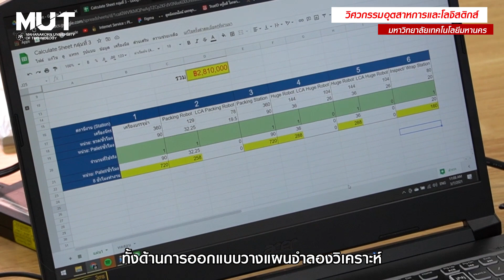วิศวกรรมอุตสาหการและโลจิสติกส์ Industrial and Logistics Engineering มหาวิทยาลัยเทคโนโลยีมหานคร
วิศวกรอุตสาหการจะศึกษาองค์ความรู้พื้นฐานทุกสาขาที่เกี่ยวข้องทางวิศวกรรมศาสตร์  ไม่ว่าจะเป็น  ไฟฟ้า  เครื่องจักรกล และวัสดุทางวิศวกรรม แล้วยังจะได้ศึกษาศาสตร์ด้านการบริหารและการจัดการ  ตลอดจนเศรษฐศาสตร์วิศวกรรม  เพื่อวิเคราะห์ความเสี่ยงทางการเงินและการลงทุน  นอกจากนี้ยังได้ศึกษาเรื่องการออกแบบโรงงาน การควบคุมการผลิต การประกันคุณภาพ การควบคุมมลภาวะ และการบำบัดของเสียอีกด้วย  เรียกได้ว่าครบเครื่องเรื่องโรงงานจริงๆ

จบสาขานี้แล้วทํางานอะไร

วิศวกรโรงงาน ผู้จัดการฝ่ายวิศวกรรม ผู้จัดการโรงงาน
วิศวกรควบคุมคุณภาพ ผู้จัดการฝ่ายควบคุมคุณภาพ (Quality Management Representative (QMR) )
วิศวกรความปลอดภัย วิศวกรฝ่ายบำรุงรักษา
วิศวกรควบคุมกระบวนการผลิต ผู้จัดการฝ่ายวางแผนการผลิต
วิศวกรขาย
วิศวกรออกแบบ
วิศวกรควบคุมโครงการ
วิศวกรด้านการเงิน การลงทุน และวิเคราะห์ความเสี่ยง
อาจารย์ในสถาบันการศึกษาทางด้านวิทยาศาสตร์และเทคโนโลยี
อาชีพอิสระ ผู้ประกอบการ ธุรกิจส่วนตัว ในสาขาที่เกี่ยวข้อง

ผู้ที่จบสาขาวิศวกรรมอุตสาหการและโลจิสติกส์ สามารถขอ ใบ กว. วิศวกรรมอุตสาหการได้  นอกจากนี้ยังสามารถขอ ใบ กว. วิศวกรรมเคมี ได้อีก 1 สาขา  โดยเรียนเพิ่มเพียง 1 ภาคการศึกษาเท่านั้น

วุฒิ ม.6 / ปวช. แผนการเรียน 4 ปี
วุฒิ ปวส. หรือเทียบเท่า แผนการเรียน เทียบโอนวันธรรมดา 2.5 ปี และ เทียบโอนเรียนเสาร์อาทิตย์ 3 ปี
สอบถามรายละเอียดเพิ่มเติม 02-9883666 ต่อ 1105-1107